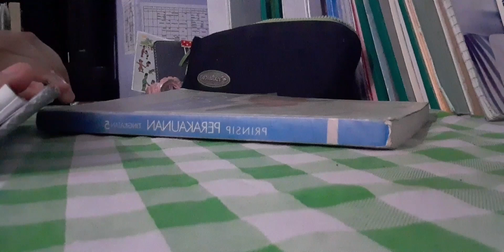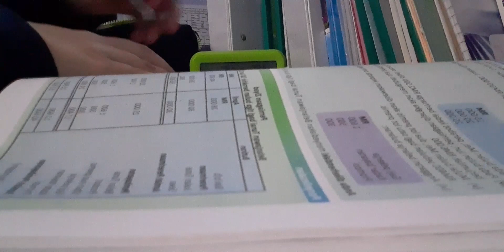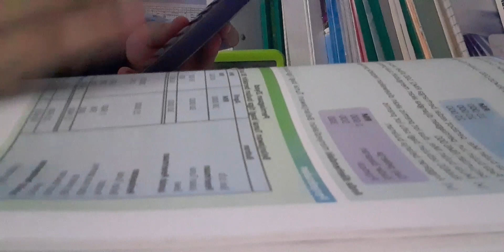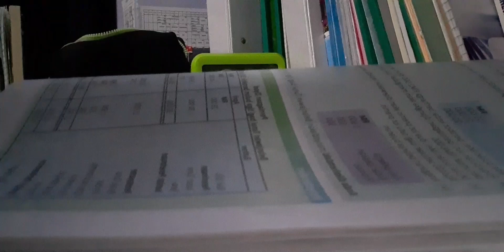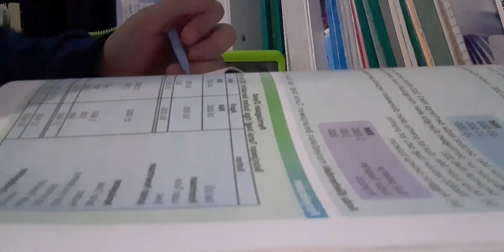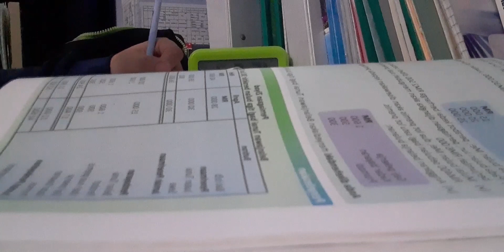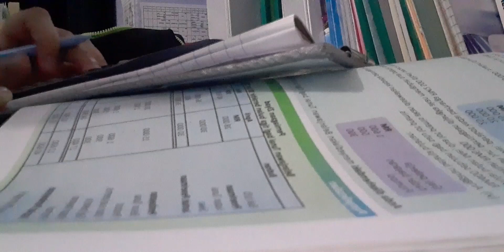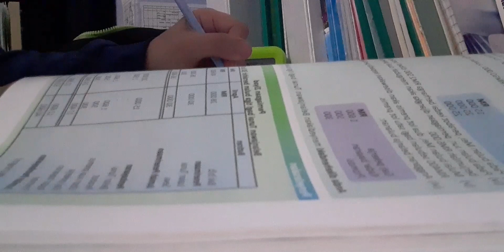Studywme🍱 25 minutes..Do a little step..but don't stop😁#18